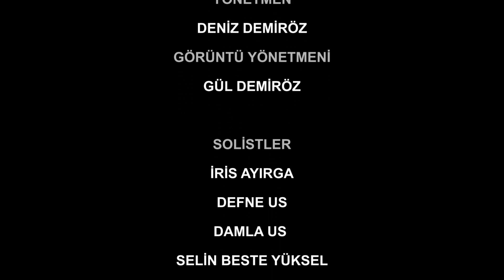IRMAK OKULLARI 20 YAŞINDA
Bu klip Irmak Okulları öğretmenleri ve öğrencileri tarafından 20.yıla ithafen hazırlanmıştır.
“YENİ YAŞIN KUTLU OLSUN IRMAK”